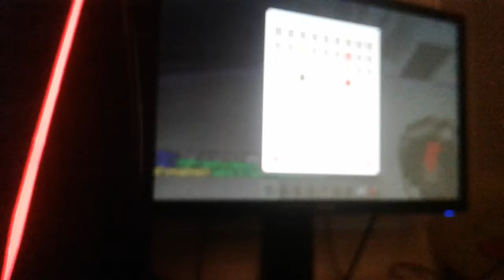Don't u click on me I see u doing it